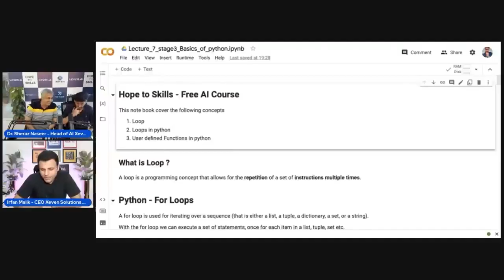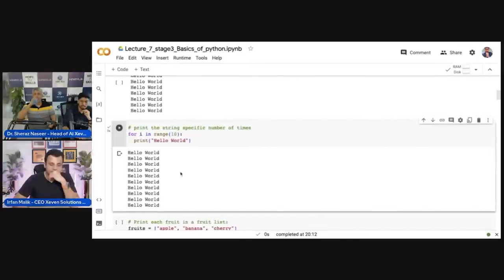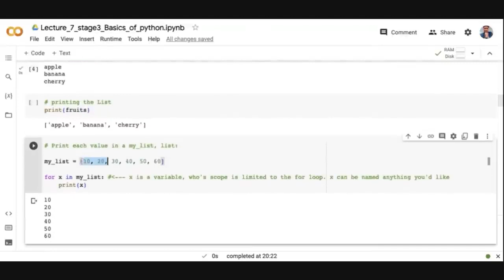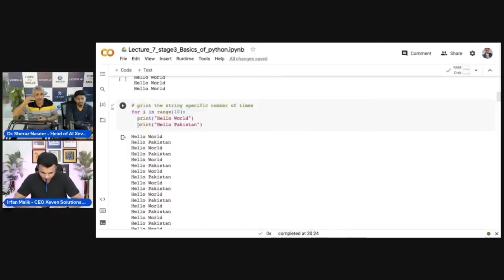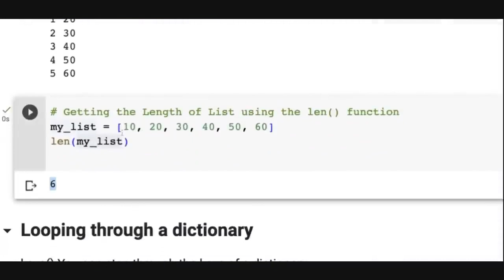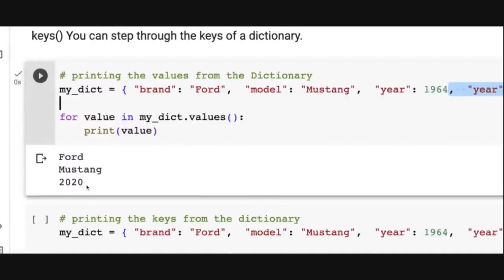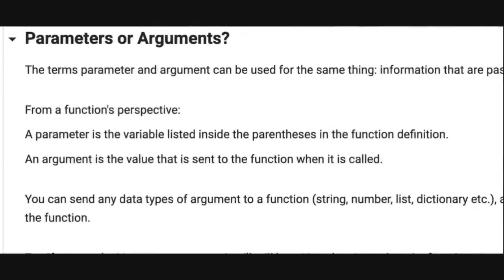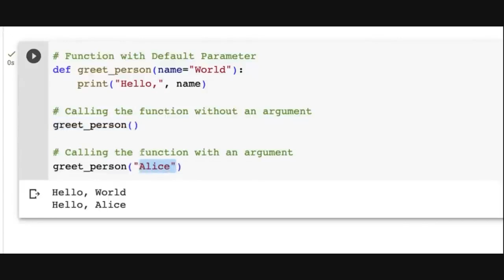Lecture 7 | AI Free Basic Course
The AI course is entirely free.
Live classes are held every Tuesday and Wednesday on Facebook and YouTube from 7:30 to 9:30 p.m.